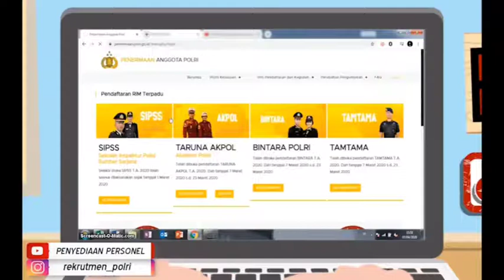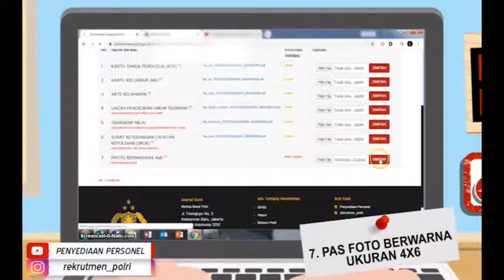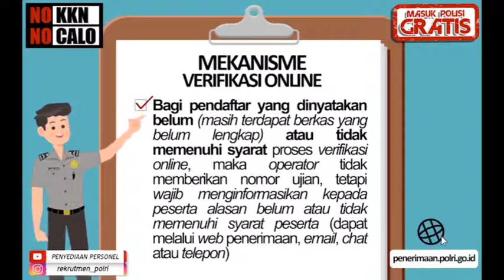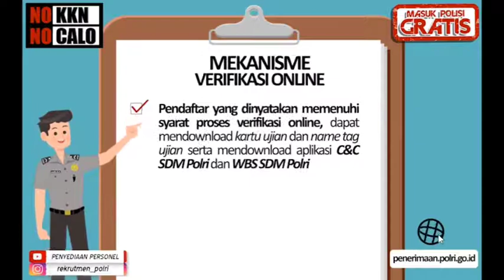Penerimaan anggota Polri Tahun 2020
Segeralah untuk daftar Gratis